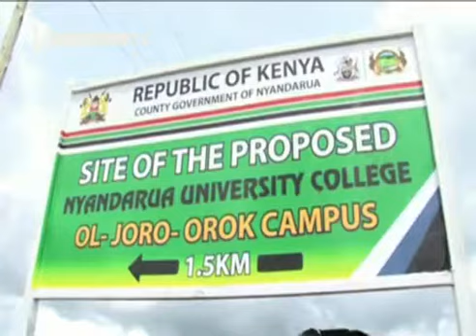Mihang’o ya kuhingura university ya mbere kaunti-ini ya Nyandarua gutirihwo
Mihang’o ya kuhingura university ya mbere kaunti-ini ya Nyandarua ikirie gutirihwo, guku woyani wa arutwo universiti-ini ucio ukiambiriria.

Kuringana na munini wa ngavana wa kaunti ya Nyandarua Cicilia Mbuthia, thukuru ucio wetereire kuheo marua ma kwambiriria mathomo kuuma kamiti-ini ya githomo, na thutha ucio kwambiriria kuheana mathomo kuri arutwo aria megukorwo moetwo kuo.

Gathoni wa Ng’ang’a na riboti ino.